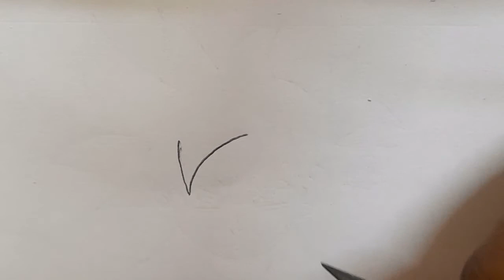How to draw a Goku character | Easy drawing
In this video I have shown how to draw a goku character. I hope this video will be liked by those who are also interested in drawing. People who can like to draw a goku character can learn this drawing in a simple way.Thank you very much for watching my video.

How to draw a Goku character
easy drawing
how to draw
tamil newart